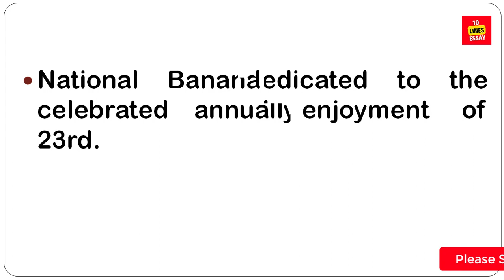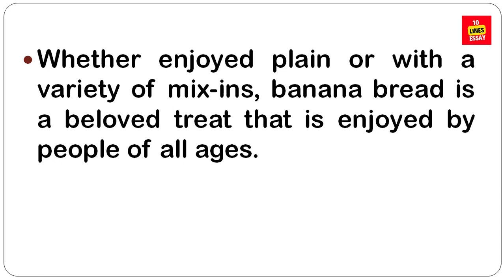10 lines on National Banana Bread Day in English | How do we celebrate National Banana Day?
How do we celebrate National Banana Day?
What is the history behind banana bread?
Why is National Banana Day celebrated?
Why is banana bread important?
10 lines on National Banana Bread Day
how to write essay on National Banana Bread Day
National Banana Bread Day paragaph
what national day is february 23
march 2023 national days
current topics for essay writing
essay
10 lines essay
essay in english
short essay
essay topics
essay examples
english essay
essay writing
essay typer
essay writing in english
essay format
essay on